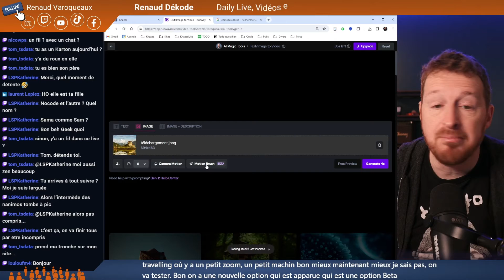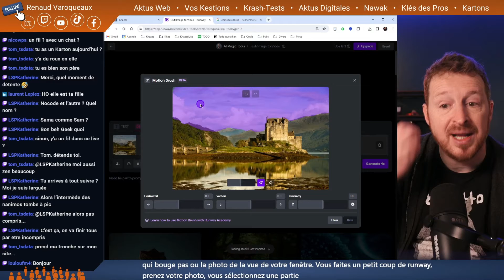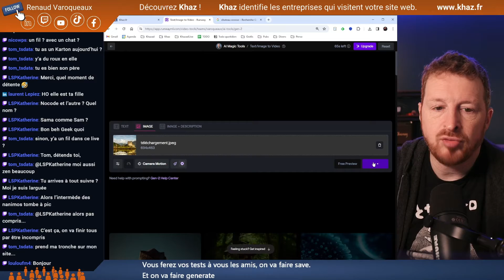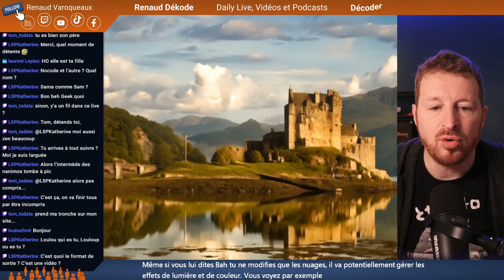Runway brush - Rendre une image magique !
🎥 Imaginez transformer une simple photo en une scène dynamique et captivante. C'est exactement ce que propose Runway, un outil innovant que j'explore dans ma dernière vidéo.

🌟 Dans cette vidéo, je montre comment animer une partie d'une photo en quelques étapes simples. J'utilise Runway pour ajouter une image, puis, avec l'outil "Motion Brush", je choisis spécifiquement quelle partie de l'image je veux animer. Cela pourrait être les lumières dans votre bureau ou même les nuages dans le ciel, comme je le montre dans l'exemple.

🌐 Pensez à l'impact d'une photo animée sur LinkedIn ou d'autres plateformes. Au lieu d'une photo statique de votre équipe, imaginez une image où quelque chose bouge subtilement, captivant immédiatement l'attention de votre audience. Cela donne vie à votre contenu et le rend inoubliable.

🚀 La vidéo montre combien il est facile de créer des animations réalistes. Les nuages qui bougent doucement, les reflets changeants sur l'eau, et les jeux de lumière sur le château rendent la scène presque magique. C'est une invitation à expérimenter et à donner une nouvelle dimension à vos visuels.

On se retrouve donc en live ce midi.

Suivons-nous pour partager ces moments agréables et productifs (🕛 tous les midis), NOTRE rendez-vous Web, Digital & Prospective.

🚀 Testez Khaz là (Khaz identifie les entreprises qui visitent votre site web, et transforme votre site en une mine d'opportunités ! Test gratuit, let's go !)